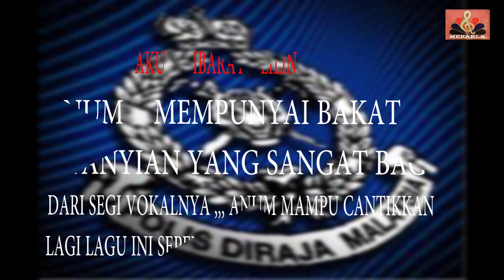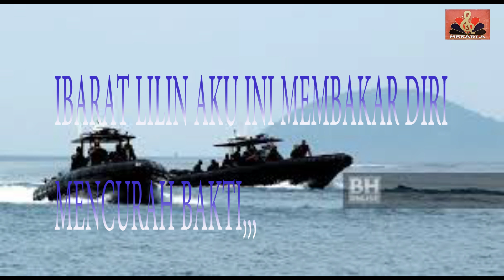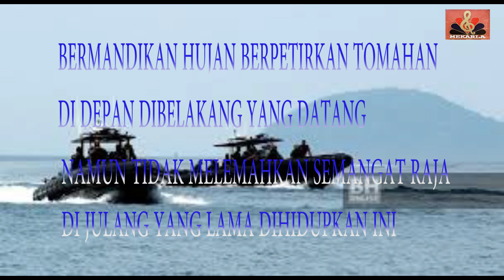AKU IBARAT LILIN BY SAARI AMRI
LAGU IN  DITUJU KAN  KHAS KEPADA SEMUA WIRA-WAIRA NEGARA YANG SANGGUP BERKORBAN NYAWA UMPAMA LILIN YANG MEMBAKAR DIRI
DEMI TANAH AIR TERCINTA
TAHNIAH WIRA - WIRA NEGARAKU
SAARI AMRI..